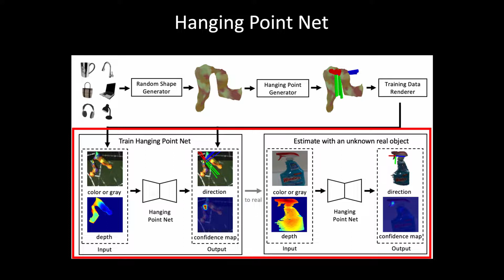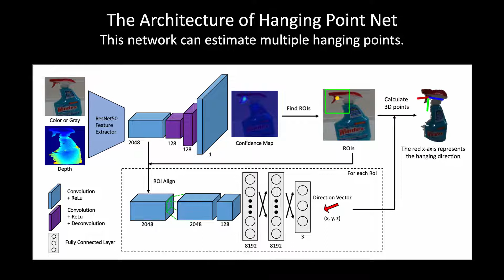Automatic Hanging Point Learning from Random Shape Generation and Physical Function Validation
This video is part of the paper "Automatic Hanging Point Learningfrom Random Shape Generation and Physical Function Validation" by Kosuke Takeuchi, Iori Yanokura, Yohei Kakiuchi, Kei Okada, and Masayuki Inaba from JSK Laboratory, The University of Tokyo
Presented at the 2021 IEEE International Conference on Robotics and Automation (ICRA)